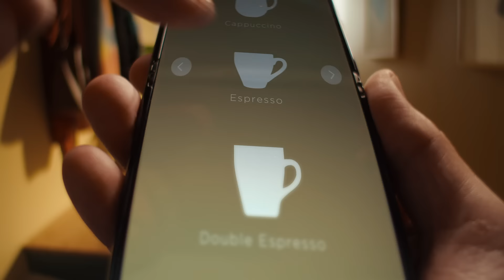Ποιος ήρθε στον ΓΕΡΜΑΝΟ; Οι προηγμένες οικιακές μικροσυσκευές! | GERMANOS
Για να είσαι πάντα φουλ στην τεχνολογία, βρες τώρα στον ΓΕΡΜΑΝΟ κορυφαίες οικιακές μικροσυσκευές που κάνουν την καθημερινότητά σου καλύτερη!